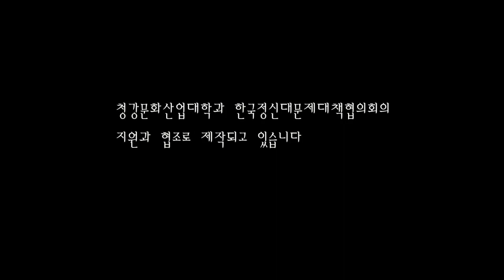김준기(Junki Kim)-소녀이야기 Herstory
위안부 할머니들의 이야기를 담은 김준기교수의 단편애니메이션 '소녀이야기'입니다.